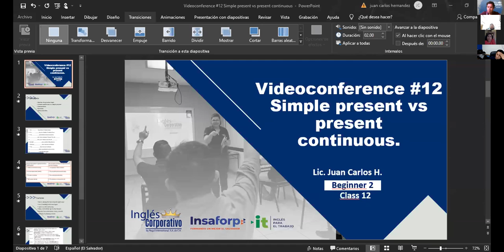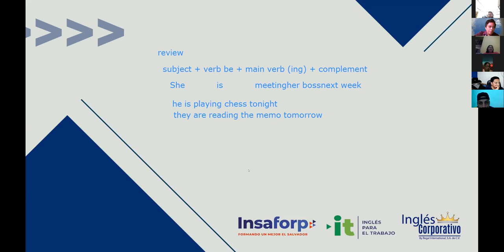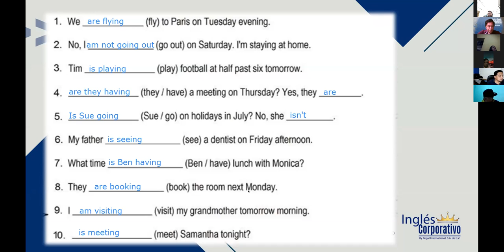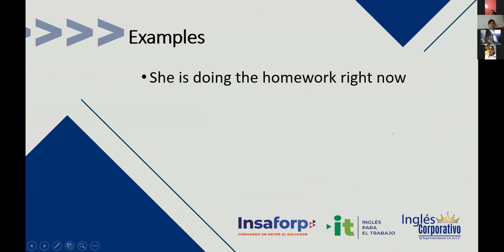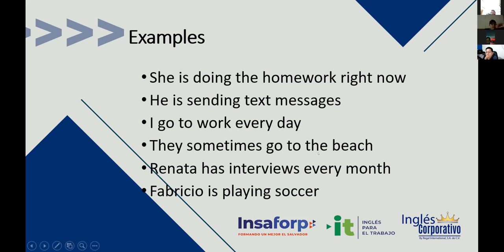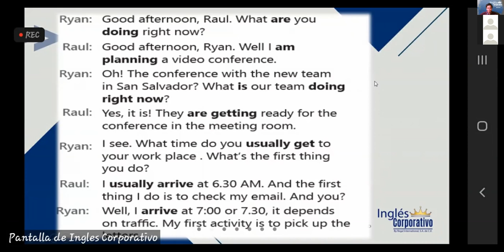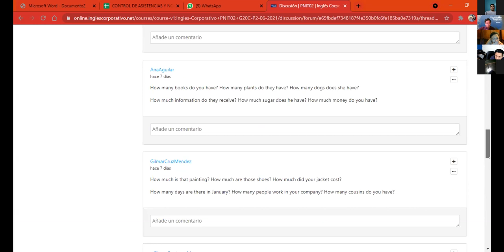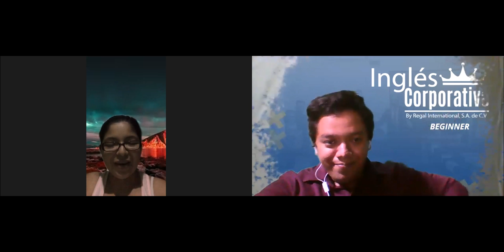Ingles Corporativo- Videoconferencia #12 Simple present vs present continuous.